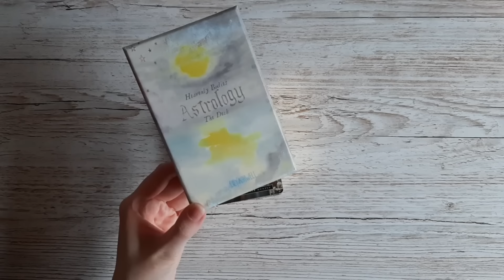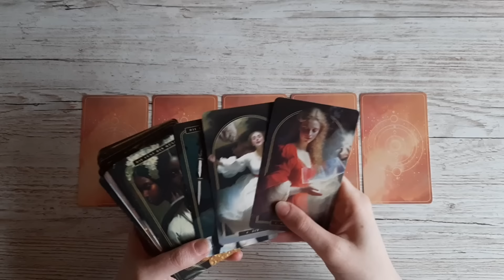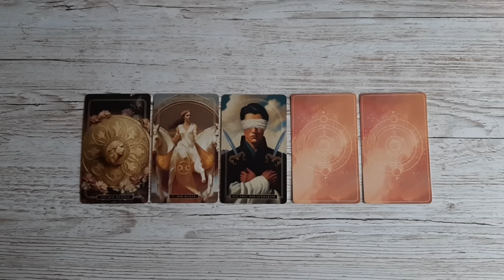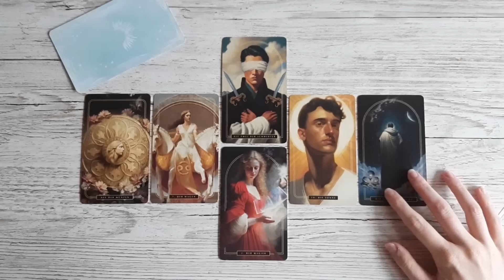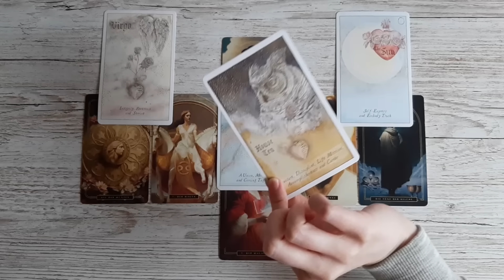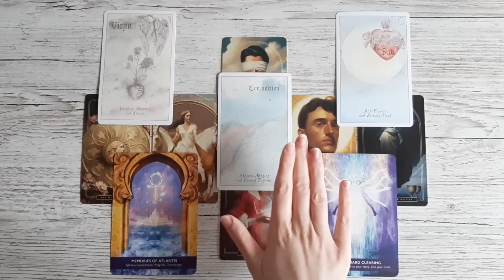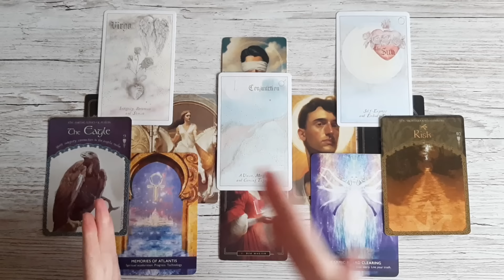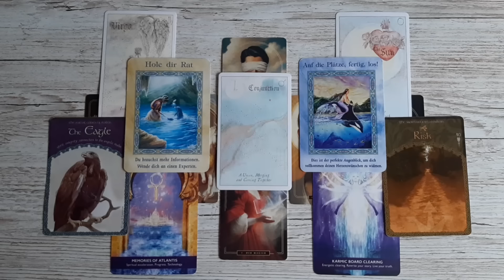Wochenbotschaft 11.11. - 17.11.2024🌟WOW! Auf der Überholspur zum GLÜCK & ERFOLG🍀Tarot